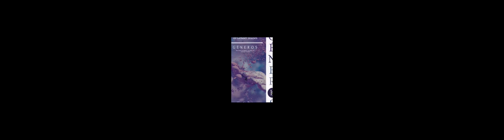The concept and the name of Isolating Gender Violence | RTCL.TV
### Keywords ###

### Article Attribution ###
Title: The concept and the name of Isolating Gender Violence
Authors: Ana Vidu, Lidia Puigvert, Ramon Flecha ,and Garazi López de Aguileta
Publisher: Hipatia Press
DOI: 10.17583/generos.2021.8622

### Video Timestamps ###
0:00:00 - Summary
0:00:56 - Title
0:01:02 - Outro
0:01:06 - End